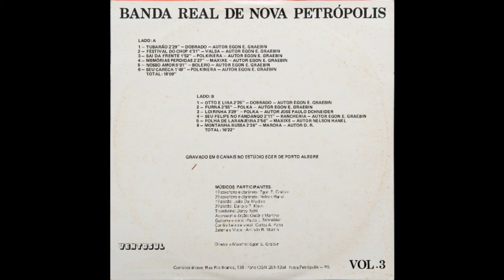Banda Real Volume 03 - 10.Seu Felipe no Fandango